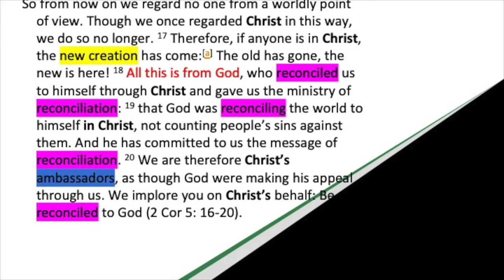Emmanuel Katongole: On Being from Another Planet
Fr. Emmanuel Katongole speaks for the Westwood Myron Taylor lectures at Emmanuel Christian Seminary at Milligan. The theme of this series of lectures is The Gift of Reconciliation.